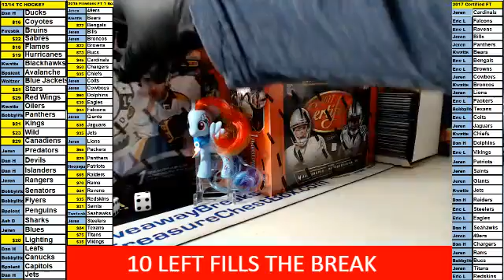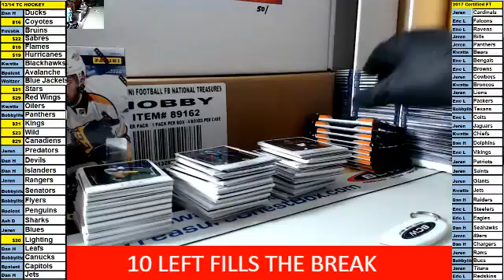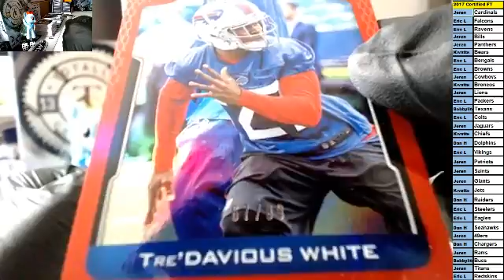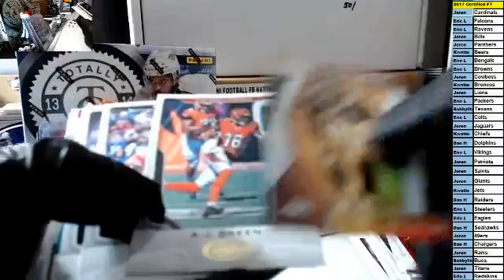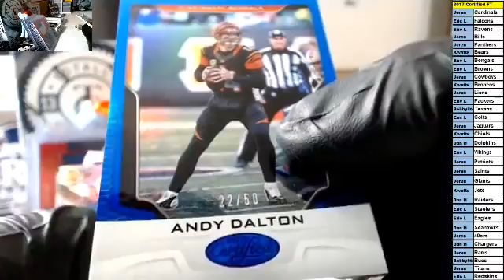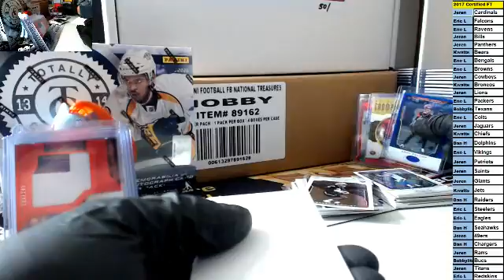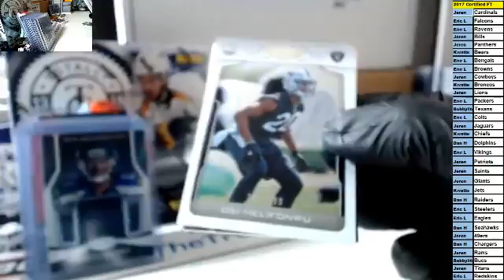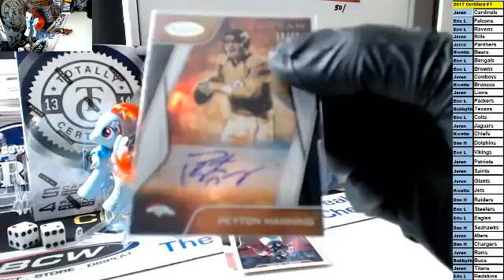2017 Certified football break 716A 4 boxes